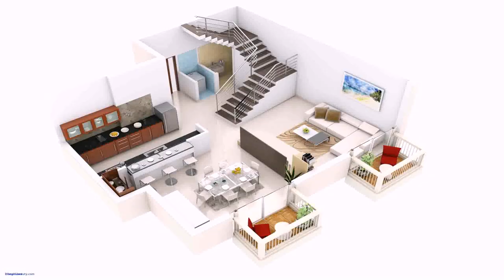Duplex House Designs In India (see description) (see description)